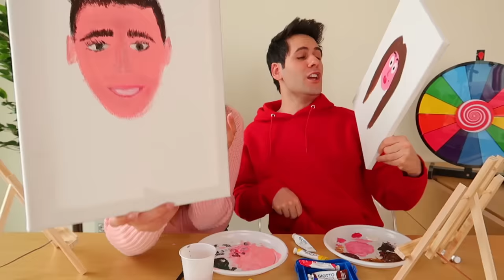DIPINGI L'ALTRO CHALLENGE!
Proviamo a fare dei quadri in cui dipingiamo l'altro!!